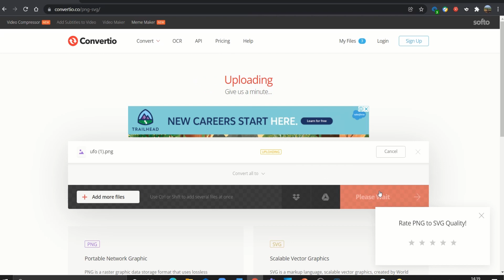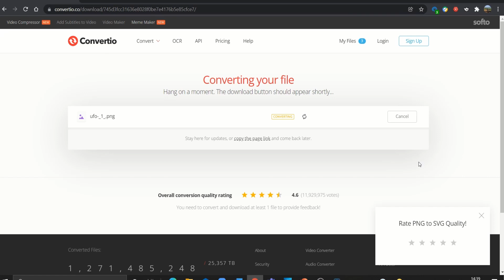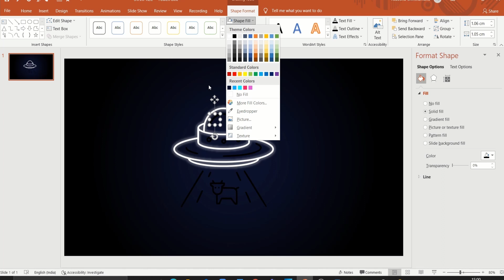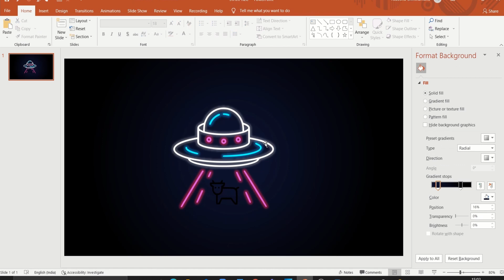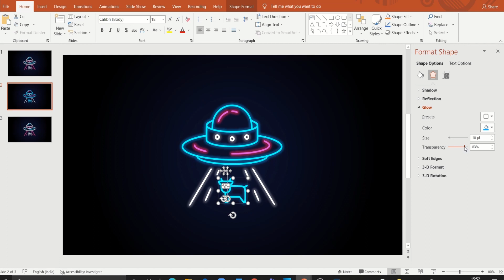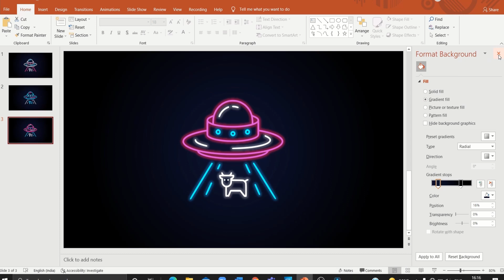Neon Light Effect Animation in PowerPoint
In this PowerPoint Animation Tutorial, Learn how to create an awesome neon effect in PowerPoint. Neon Light Effect looks so cool when animated. This effect is quite easy to make in PowerPoint. Do give it a try.

Track: UNIKID - Sober (feat. Daisy)